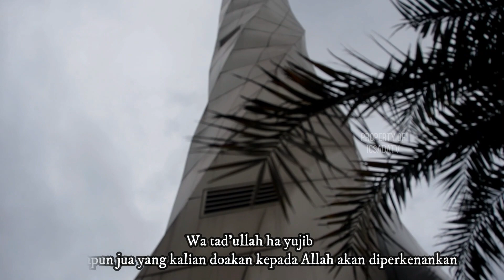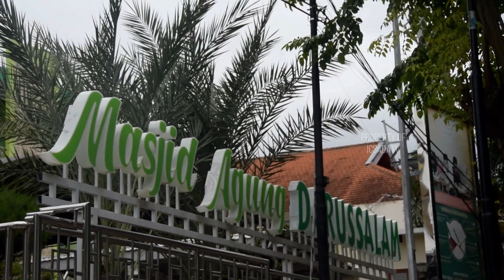LAW KANA BAINANAL HABIB - ALFINA NINDIYANI COVER BY SHINTA FEBRY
Halo Sahabat ICsadaTV, Kali ini kami akan membawakan cover dari Sinta dengan lagu "Law Kana Bainanal Habib".
Semoga Sahabat ICsadaTV dapat terhibur dan jika ada request cover dan ingin meng cover lagu silahkan isi komentar dibawah.

Lirik "Law Kana Binanal Habib":

Law kaana bainanal habib
Seandainya kekasih-Mu (Rasulullah) masih bersama kami
Ladanal qasi wal qarib
Pasti yang juah dan dekat akan datang padanya
Min thoyyibatin qablal maghib
Mengharapkan kebaikan sebelum perginya
Thooliban qurbal habib
Dengan harapan dapat menghampiri baginda

Biqurbihin nafsu tathib
Karena berada di dekatnya jiwa menjadi tenang
Wa tad'ullah fa yujib
Dan segala doa akan dikabulkan Allah
Anwaru thaha laa taghib
Cahaya Nabi Muhammad tidak akan pernah sirna
Ballighna liqaahu ya mujib
Sempatkanlah kami bertemu baginda. Wahai Tuhan Yang Maha Mengabulka doa

Hudaakal kaunir rahib
Hidayahmu ibarat alam yang terbentang luas
Rahmatal haadiil qariib
Tanda kasih sayang Tuhan pemberi hidayah
Haditsukan nahurul adzib
Percakapanmu ibarat sungai yang jernih
Jiwaarukal ghusnur rothib
Berdampingan denganmu bagaikan dahan yang tumbuh segar dan basah

Fadatkar ruhiya yaa habib
Kutebus diriku dengan dirimu wahai Rasulullah
Muhammadun mukrimal gharib
Wahai Muhammad yang memuliakan sekalian makhluk
Biqurbikar ruhu tathib
Berada di sisimu jiwa menjadi tenang
Ya rahmatal lila'lamin
Wahai pembawa rahmat bagi seluruh alam

Ya habiibii yaa Muhammad
Wahai kekasihku yaa Muhammad
Ya thabibi ya mumajjad
Wahai penawar hatiku wahai yang senantiasa terpuji
Anta dzul fadhlil muayyad
Kelebihanmu tidak dapat disangsikan lagi
Jalla man sholla a'laik
Oleh Tuhan yang turut bershalawat

Cover by :
Sinta

Terimakasih kepada:
Allah SWT
Sinta
ICsadaTV Crew